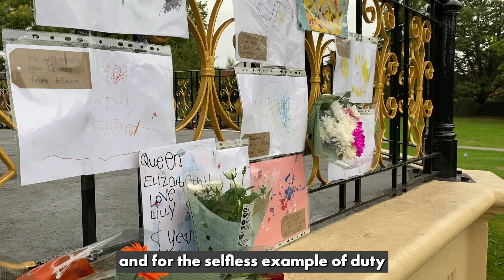Reading of the Proclamation of the new Monarch by the Mayor of Eastleigh - Full Video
The full video of the Mayor of Eastleigh, Councillor Adam Manning, accompanied by the Deputy Lieutenant, the Hon Hugo Cubitt, reading the proclamation declaring King Charles III the new Monarch from the bandstand in Eastleigh Town Centre's Leigh Road Recreation Ground.